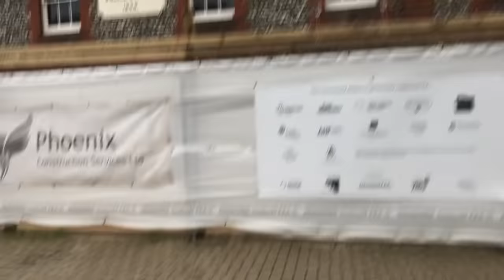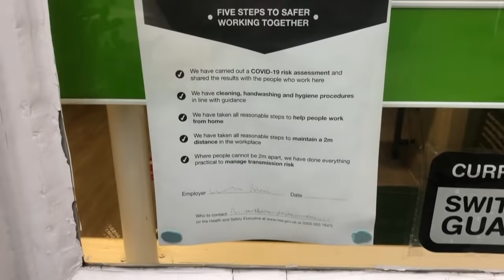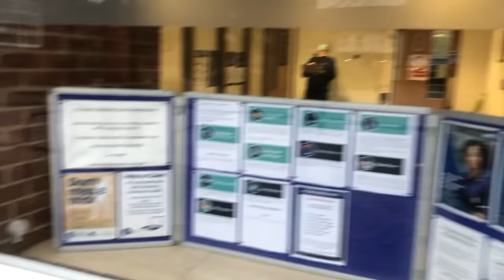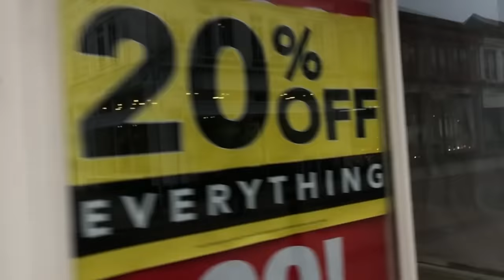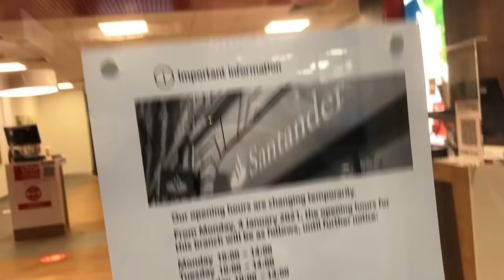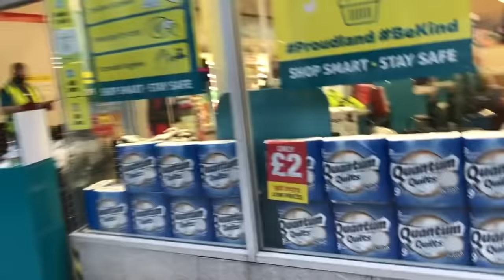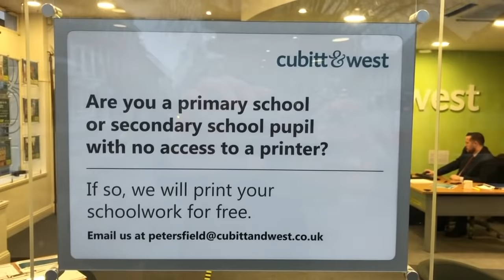Traffic Wardens, Estate Agents & Automobiles. Confrontations in a small town.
Filmed in Petersfield, Hampshire. If you enjoy what I do, please consider supporting the channel.